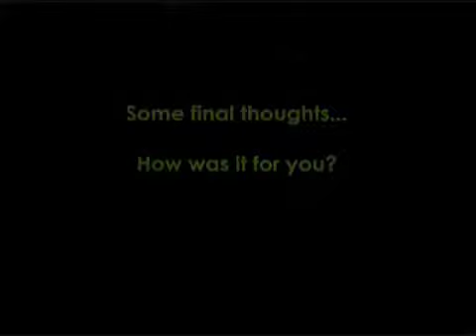Final thoughts - Samsung NME Radar Tour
The Chapman Family, Heartbreak and Magistrates give some final thoughts on the tour...

for more exclusives